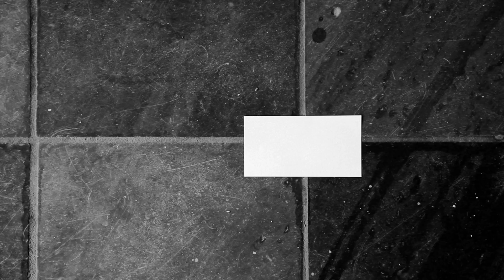QUAIL - Fall Back On Me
Vocal/Lyrics by Joan Westgate // Music by Kasper Lundvig & David (Benja) Abel

Video by Martin C. Fagerlund
Assistant: Mahnaz Yazdi Sotoudeh

Lyrics:

Vers:
Just half a step
Luckily we're done now - it's run out
The transit hall's full - of hopeful souls
They're wanting to become now - so proud
Sipping from painted cups
There's no thorns that sting here - no learned fears

Chorus:
When tiredness breaks you, you can
Fall back on me
When bones are crushed you can

Vers 2:
A thousand times - i've been
Looking for what's gone wrong - it's long gone
Illuminating color codes
Luckily we're done now - it's done now
Ohh
Luckily we're done now
It's run out